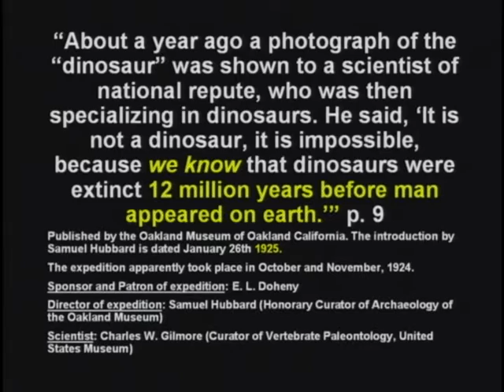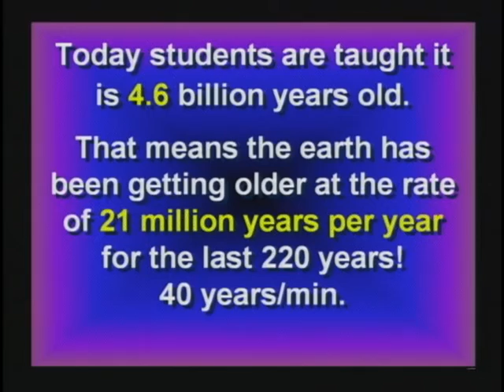14) Age Inflation By Evolutionists,12mil or 65mil ? (DVD 3, 44:06-45:27)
14) Age Inflation By Evolutionists,12mil or 65mil ? (DVD 3, 44:06-45:27)